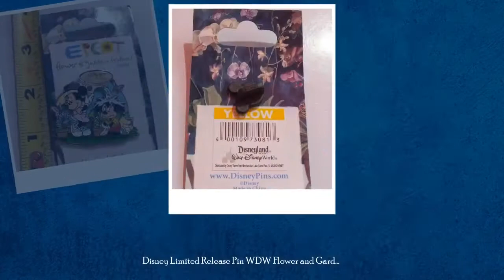Disney Limited Release Pin WDW Flower and Garden Festival 2009 Mickey and Minnie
Sleek sellouts! This pin comes on a card with the EPCOT Flower and Garden Festival 2009 Logo and "Limited Release" printed on the bottom. The logo is also on the pin in an oval at the top. It is pin on pin and features Minnie looking at a butterfly on a pot of flowers while Mickey is stooping over with another pot. Instead of watering the flowers, the watering can in her hands is spilling down on Mickey's head. This pin says "Limited Release" on the card & on the back of the pin. Pin, pin back and card is included. Pin is in mint condition and has beautiful color, design and artwork, Pin was originally bought at Walt Disney World. Pin is from original owner and has never been traded or circulated. Pin has always been stored a collectors book to protect it. Pin has ©Disney Copyright Stamp on Rear of Pin. Class: Disney Pins Disney Character: Mickey Mouse, Minnie Mouse Type: Collectible Trading Pin Origin: Walt Disney World / Epcot Year: 2009 Limited Edition: Limited Release Visit our to see more unique products for your home and lifestyle.